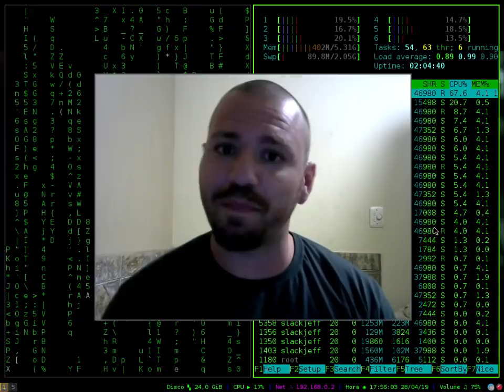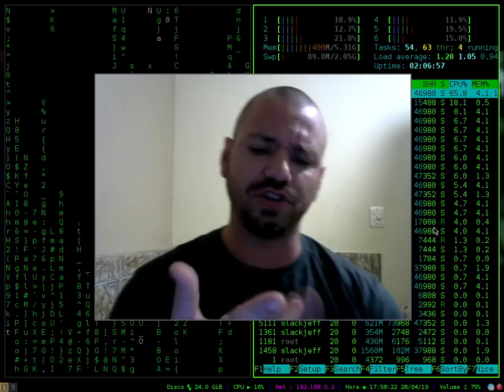AS DISTRIBUIÇÕES MAIS HARDCORES!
E existe?